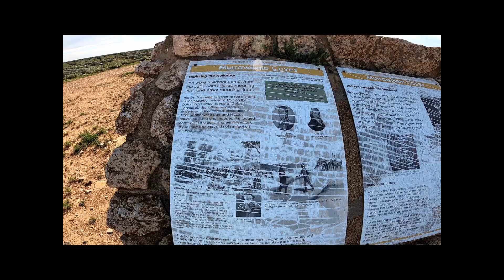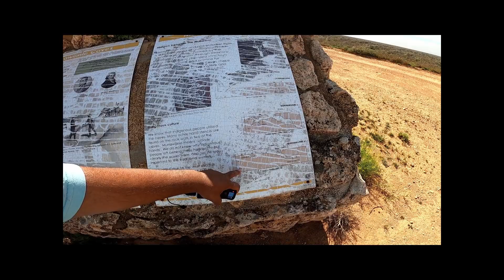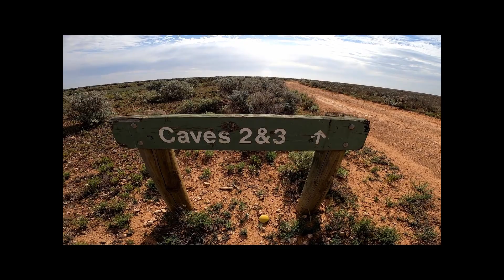The Murrawijine Caves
The first of three caves , little over 10 km of rough road away from the nearest accommodation spots.The Murrawijinie Caves north of the Nullarbor Roadhouse have been approved for public access, while Koonalda Cave and Bunabie Blowhole can be viewed from the top. On rainy days, you may even need a 4×4 vehicle.
Visit the Nullarbor Roadhouse for more information.
.r